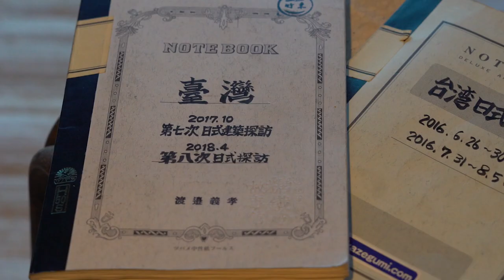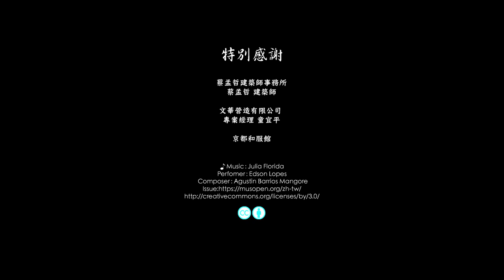松山療養所所長宿舍-建築篇